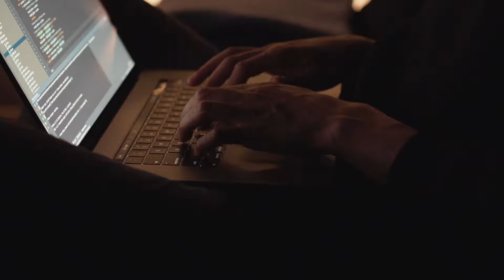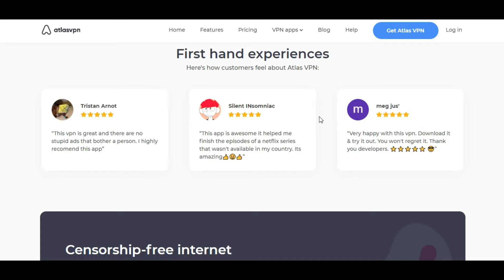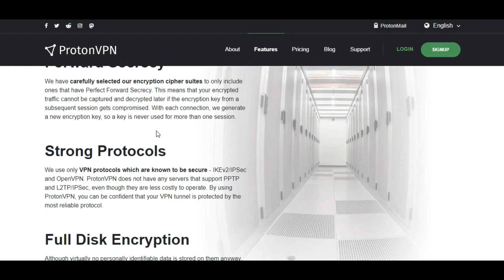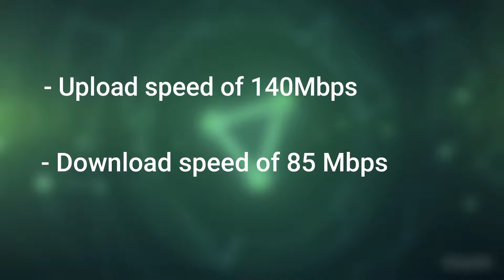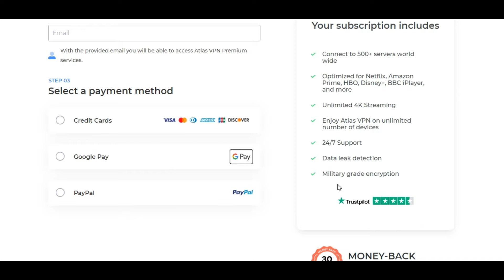Proton VPN vs Atlas VPN (Pros and Cons)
Check out Atlas Vpn here:-

Other vpn that we recommend:-

(ExpressVPN - 30 day money back gurantee)

Are free VPNs really free? In your search for a good VPN, this is one of the common questions that you will probably come across multiple times. Today, we will discuss two popular VPNs that you can get at no cost. I am referring to Proton VPN and Atlas VPN. Though free VPNs can be risky, these two services changed people's perception of free VPNs.
They both give you the chance to browse anonymously and give you extra security. I will compare different aspects of these two VPNs to help you find out which one is a better option. Guys, some of the aspects that I will cover in this video include speed, security, privacy, and entertainment.